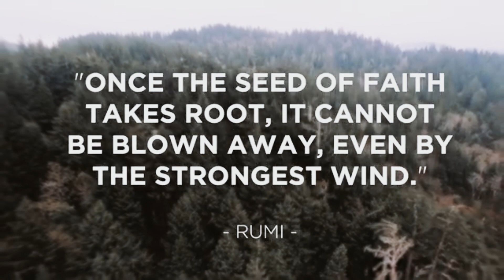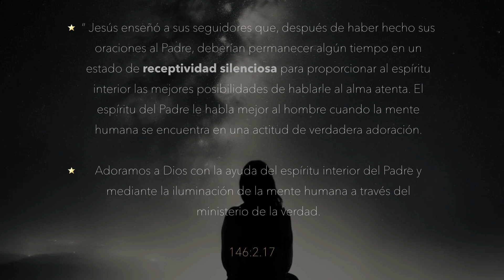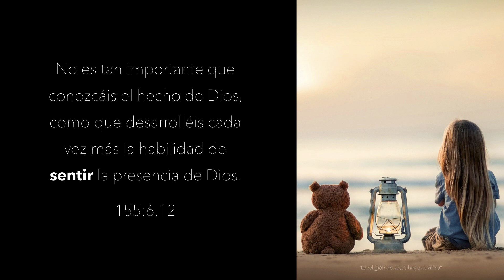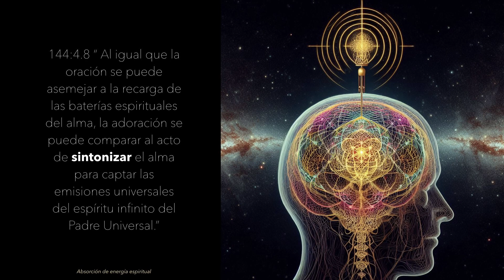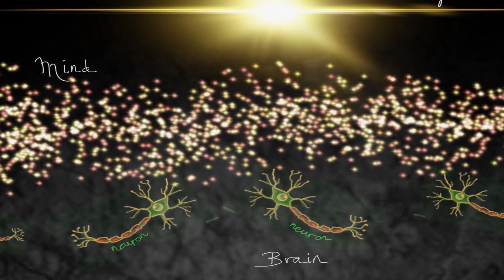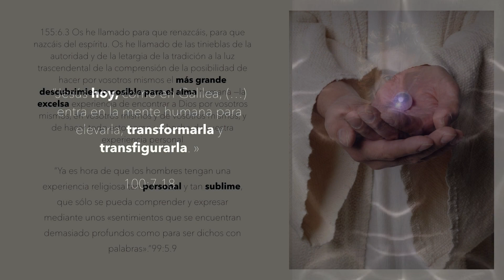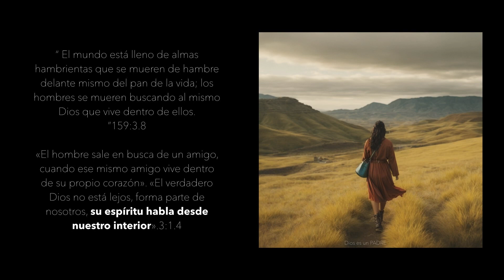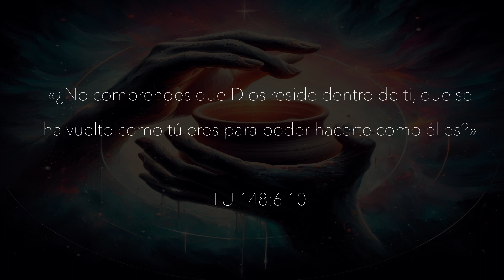LA ADORACIÓN ILUMINA NUESTRO DESTINO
LA EXPERIENCIA ESPIRITUAL ES LA VERDADERA ALMA DEL COSMOS DEL HOMBRE .”

102:4.3  El hombre se vuelve muy pronto consciente de que no está solo en el mundo o en el universo. Se desarrolla una conciencia natural y espontánea de que existen otras mentes en el entorno del individuo. La fe transforma esta experiencia natural en religión, en el reconocimiento de Dios como realidad — como fuente, naturaleza y destino — de las otras mentes. Pero este conocimiento de Dios siempre es una realidad de la experiencia personal. Si Dios no fuera una personalidad, no podría convertirse en una parte viviente de la experiencia religiosa real de una personalidad humana.

“La oración es en verdad una parte de la experiencia religiosa, pero las religiones modernas han hecho hincapié erróneamente en ella, descuidando en gran parte la comunión más esencial de la adoración. La adoración intensifica y amplía los poderes reflexivos de la mente. La oración puede enriquecer la vida, pero la adoración ilumina el destino. “

102:4.6 “La religión revelada es el elemento unificador de la existencia humana. La revelación unifica la historia, coordina la geología, la astronomía, la física, la química, la biología, la sociología y la psicología. LA EXPERIENCIA ESPIRITUAL ES LA VERDADERA ALMA DEL COSMOS DEL HOMBRE”